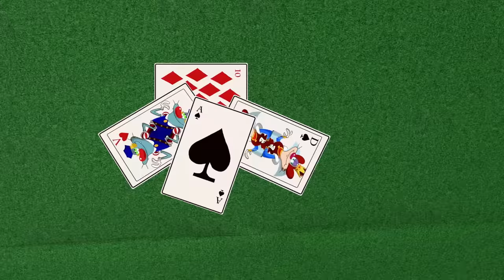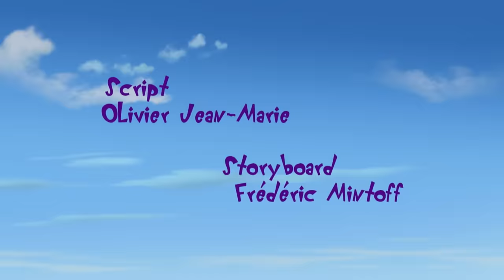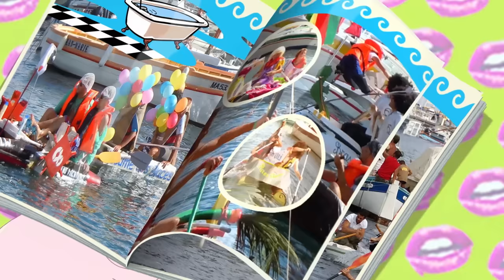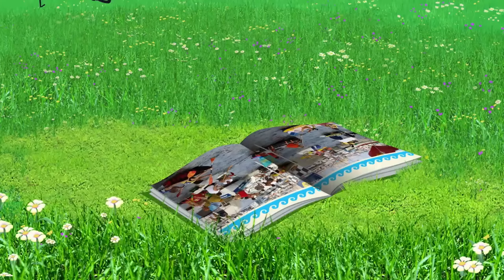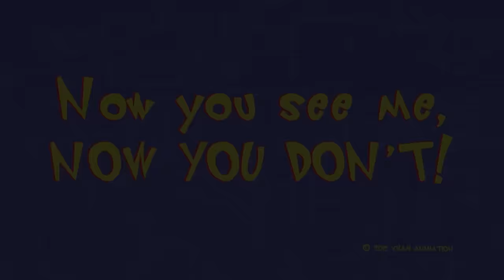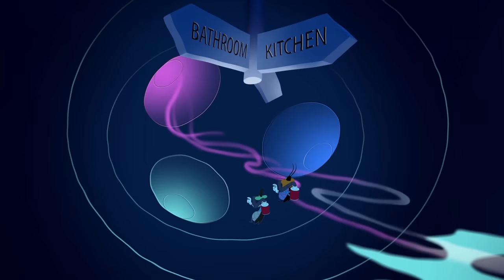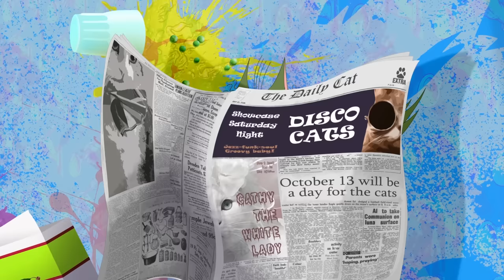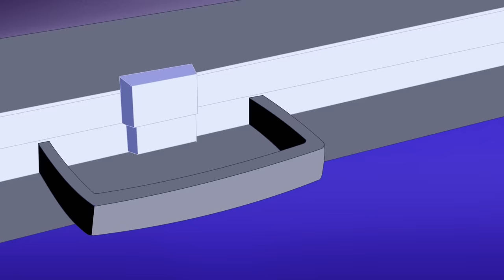Oggy and the Cockroaches 😍 NEW LOVE- Full Episodes HD